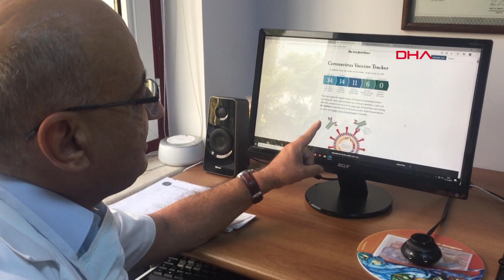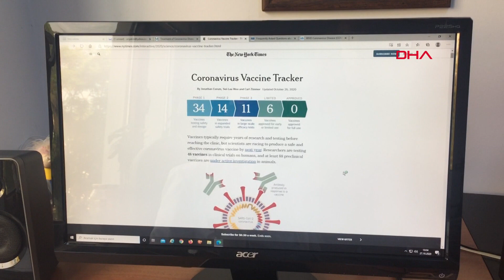Prof. Dr. Yalçın: Faz 3 aşamasına gelen 17 koronavirüs aşısı var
Akdeniz Üniversitesi (AÜ) Tıp Fakültesi'nden Prof. Dr. Ata Nevzat Yalçın, "Dünya genelinde şu anda faz 3 çalışmasında olan 17 koronavirüs aşısı var. 6'sı kısıtlı kullanım onayı aldı" dedi.

AÜ Tıp Fakültesi Enfeksiyon Hastalıkları ve Klinik Mikrobiyoloji Anabilim Dalı Öğretim Üyesi, Bulaşıcı Hastalıklar Derneği (BUHASDER) Başkan Yardımcısı Prof. Dr. Ata Nevzat Yalçın, koronavirüs vakalarında gelinen noktada aşıların hastalığın önlenmesinde ciddi katkısı olacağını söyledi. Preklinik (klinik öncesi) aşamada 88 aşı, klinik aşamaya girmiş 48 aşı olduğunu aktaran Prof. Dr. Yalçın, "Şu anda faz 3 çalışmasında olan 17 koronavirüs aşısı var. 6'sı kısıtlı kullanım onayı aldı" dedi.

Prof. Dr. Ata Nevzat Yalçın, bu aşıların geliştirme sürecinin zaman aldığını, en az birkaç yıllık süreç olduğunu ve büyük bölümünün birden çok faz olarak uygulanacağına dikkat çekti. Prof. Dr. Yalçın, aşıların 1 ya da 2 yıl etkinliği konusunda hastalardan alınan örneklerle kandaki antikor düzeylerinin tanımlanması gerektiğini belirtti.

KESİNTİSİZ ÜRETİM SAHALARINDA AŞI ŞART

Öncelikle 65 yaş üzerindeki bireyler, sağlık personeli, kronik hastalığı nedeniyle risk altındaki bireyler, hastalığı ciddi ve ağır geçirmesi beklenen bireylerle birlikte önemli sanayi dallarında çalışan bireylerde, yani kesintisiz olarak üretimin devam etmesi gereken sahalarda çalışan kişilerin bu aşıları olması gerektiğini ifade eden Prof. Dr. Yalçın, "Değişik virüsler kullanılarak, aşı çalışmaları başta ABD olmak üzere, Almanya, Çin ve başka ülkelerde sürdürülüyor" dedi.

GRİP AŞISI, 6 AYLIK VE ÜZERİ HERKESE ŞART

Riskli bireylerin ve 65 yaşın üzerindeki kronik hastalığı olan bireylerin grip aşısı olması gerektiğini de kaydeden Prof. Dr. Yalçın, "Aslında 6 aylık ve üzerindeki herkese yapılması gerekiyor. Fakat kısıtlı miktarda aşı bulunduğu için daha çok risk değerlendirilmesi gerçekleştirilerek, ekim, kasım, aralık aylarında mutlaka gerçekleştirilmesi gerekir. Çünkü bu yıl aşının kapsamındaki 4 virüsün 3'ü yeni, biri geçen yıla ait. Bu nedenle risk altındaki kişilerin herhangi bir sağlık kurumuna başvurup aşılarını yaptırmalarında yarar var" diye konuştu.